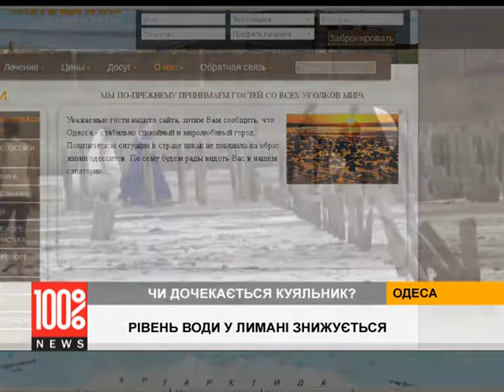Рівень води у Куяльницькому лимані знижується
Через рік наша знімальна група повернулась на лиман...
Вода у Куяльнику відступила, а сіль щільно вкрила узбережжя. Які ще зміни спіткали лиман  - далі в сюжеті...